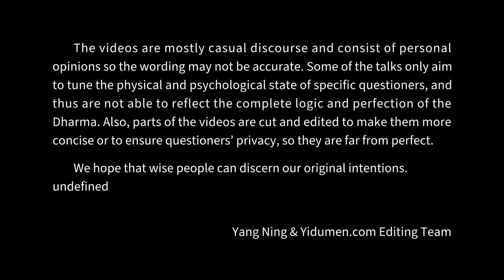On the way 易度门 yidumen󠀁ineng 聊天室汇辑2017年12月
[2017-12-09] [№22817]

易度门 聊